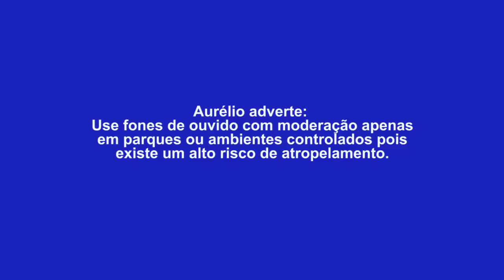3 dicas para emagrecer no Inverno! Como perder barriga no frio?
Estas dicas vão te ajudar a criar o hábito de treinar no frio e no inverno te ajudando a perder peso e emagrecer!

Fique por dentro dos próximos vídeos!

CREF: 009911-G/PR

Todos nós sabemos que os corpos sarados que vemos no verão foram construídos no inverno, portanto quando começa a esfriar é sinal que está aberta a temporada de treinamento para se preparar para o verão….

Não sei qual é o seu objetivo, pode ser aumentar a auto estima, se sentir melhor, usar traje de banho com orgulho, arrumar um namorado ou namorada, ou apenas melhorar ainda mais sua saúde, não importa qual é o seu objetivo, neste vídeo vou te dar 3 dicas para te ajudar e emagrecer no inverno!

Estou retomando as atividades no meu instagram, lá estou colocando alguns histories com dicas de exercícios e curiosidades sobre o meu dia a dia! Vou colocar o link na descrição para poder me encontrar por lá!

Estou aqui em Curitiba e por aqui o inverno geralmente é rigoroso, a temperatura por aqui chega aos 0 graus, para quem não sabe o que é isso, é só entrar no congelador da sua casa e ficar lá por alguma horas que você vai descobrir kkkkk

Dica 1
Arrume uma parceria de treino, treinar em boa companhia é sempre melhor, dica, procure alguém que seja disciplinado, pois assim você começará a se disciplinar apenas por andar com pessoas disciplinadas… Lembre-se, você é a média das 5 pessoas que você mais convive, portanto procure conviver com pessoas que te inspirem positivamente.
Se tiver dificuldade de encontrar alguém que treine, procure uma academia ou mesmo um grupo de caminhada ou grupo de corrida aí na sua região!

Dica 2
Encontre uma boa distração, pode ser uma ótima playlist com músicas que te inspirem, eu escuto podcasts que são entrevistas e matérias de rádio gravadas com várias dicas interessantes.
Enfim procure ouvir algo que te motive! Evite ficar ouvindo noticiários, pois eles acabam nos contaminando negativamente…
Aurelio adverte: Use fones de ouvido com moderação apenas em parques ou ambientes controlados pois existe um alto risco de atropelamento!
Se você caminha em uma esteira ou bicicleta pode assistir vídeos do youtube interessantes como o Canal do Aurélio ou mesmo assistir um seriado!!! Que tal caminhar na esteira por 45 minutos enquanto assiste um episódio ;-) Agora eu entendi o sentido da frase neste final de semana vou fazer uma maratona de netflix” pode ser uma maratona de corrida assistindo netflix que tal!

Dica 3
Tenha sempre um plano B ou seja, se você está programado para fazer uma caminhada amanhã e quando você acorda está chovendo, o que você faz? Desiste? N OOOOOOOOOO você vai usar o plano B, aqui no meu canal tenho um playlist com vídeos de treinos para você fazer em casa, dê uma olhada, pois pode ser uma ótima oportunidade de fazer algo diferente, por exemplo, pode pular corda! Não sabe? Assista o meu vídeo de como pular corda, vou colocar o link para te ajudar!

Tenho certeza que com estas dicas vai ser mais fácil manter a forma!!!
Lembre-se que os corpos sarados do verão foram construídos no inverno
Quer se manter motivado assine o canal pois todas as semanas eu posto vídeos sobre emagrecimento e condicionamento físico!